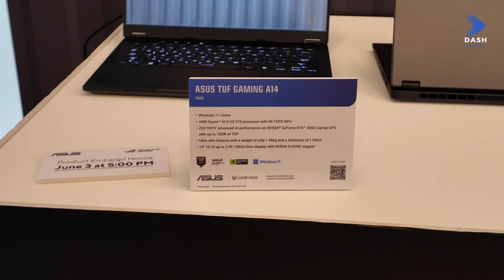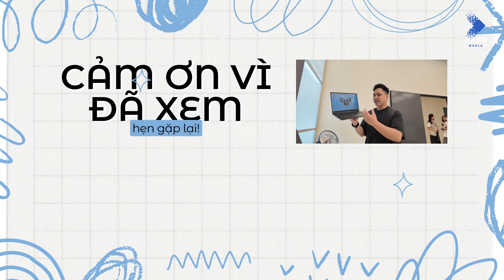Trên tay nhanh TUF A14 2024, mà sao giống Zephyrus dữ vậy!!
Video này mình trên tay nhanh cho anh em xem sơ Tuf A14 2024, cái máy này mình thấy rất ấn tượng vì nó quá giống với 1 con Zephyrus G14 mà mình từng trên tay, build chưa bằng, nhưng cũng 7/10 rồi nha anh em.
💞 Nhập mã "TAIXAITECH" khi mua bất cứ sản phẩm nào tại GEARVN để được giảm giá nha

EasyChair 2.0: TAIPHENESC
Smartdesk Pro 2.0: TAIPHENSDP
AliusChair: TAIPHENALC
Zalo: 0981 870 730 (Mrs. Trang)